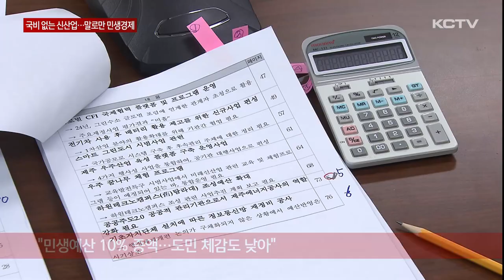국비 없는 신산업 논란…말로만 민생경제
제주도의회가 정례회를 속개해 상임위원회별로 내년도 예산안 심사를 이어가고 있습니다.

오늘 농수축경제위원회 예산 심사 자리에서는 제주도가 중점적으로 추진하고 있는 신성장 산업 분야가 도마에 올랐습니다.

또 민생경제 예산이 증액됐지만 말뿐인 민생경제라는 지적도 나왔습니다.

제주도 혁신산업국과 경제활력국 등을 상대로 진행된 제주도의회 농수축경제위원회의 예산안 심사 자리.

제주도가 추진하고 있는 신성장 산업 분야 육성을 위한 국비확보 노력이 부족하다는 지적이 이어졌습니다.

의원들은 오영훈 지사가 시정연설을 통해 강조한 것과는 달리 그린수소와 UAM상용화, 우주산업 등 예산 대부분이 국비 확보 없이 자체재원으로만 편성돼 있다고 우려했습니다.

[김승준 / 제주도의원]
"지방비로만 계속 이렇게 투입하다 보면 힘들어져요.
이게 또 진행 속도가 빨리 되지도 않고.

국비가 반영이 되고 지방비가 매칭이 돼야 민간의 투자할 분들이 점점 더 많이 나옵니다."

그나마 편성된 예산들도 홍보와 행사 관련 예산이거나 그린수소 사업의 경우 과다한 유지보수 비용이 책정됐다며 예산 편성의 적절성과 실효성에 의문을 제기하기도 했습니다.

[현기종 / 제주도의원]
"(그린수소 생산 실증사업한 지) 1년이 조금 넘었죠. 넘은 시점에서 유지보수비 6억. 만약에 정말로 6억 원이 소모된다 그러면
저희들이 다시 짚고 넘어가야 될 문제고 왜냐하면 경제적인 실효성, 안 그래도 수소 단가에 대한 논란들이 좀 있었지 않습니까?"

[양제윤 / 제주도 혁신산업국장]
"유지 보수 관리하는 데 있어서 (제주에너지)공사가 운영하는 데 공사 기술로만은 안 됩니다. 지금 당분간은 저희가 이제 완전히
그 부분을 습득할 때까지는 초기 투자는 어느 정도 이루어져야 되는 상황입니다."

올해 대비 10%가량 증액했다고 밝힌 민생예산과 관련해서는 제주도 안에서 쓰여지지 않고 도민 체감도도 떨어진다고 꼬집었습니다.

[한 권 / 제주도의원]
"민생경제 예산이라고 하면 소상공인, 자영업자, 취약계층, 차상위계층, 일시적으로 경제에 어려움을 겪고 있는 도민들. 이분들에게 직접 쓰이는 예산, 민생 영역에 바로 쓰이는 예산이 민생경제 예산이라고 생각하고요."

[김인영 / 제주도 경제활력국장]
"경제가 어렵다고 하는 게 자영업 소상공인의 문제도 있지만 건설업의 문제도 있지 않습니까? 그러면 당연히 이제 시설비를 투입을 해서 공공에서 공공 건설을 확산을 시켜야 되는데 그걸 민생경제 예산이라고 안 할 수 없지 않습니까?"

이밖에도 소비활성화를 위한 예산 발굴이 부족했다는 지적과 탐나는전 효과를 높이기 위한 업종과 시기별로 포인트 적립률 차별화가 필요하다는 의견이 제시되기도 했습니다.